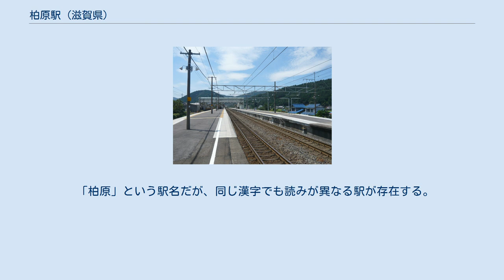柏原駅 (滋賀県)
柏原駅（かしわばらえき）は、滋賀県米原市柏原にある、東海旅客鉄道（JR東海）東海道本線の駅である。
 岐阜県境とは1kmほどしかなく、滋賀県の駅としては最東端に位置する。
 1883年（明治16年）に建設された当初の東海道線は関ケ原から山中に分け入り、長浜に連絡していたが、大津方面への延長は、同線の途中（後の深谷駅）から分岐して現在の近江長岡に直通する線形となった。
しかし関ケ原 - 深谷間には25‰の連続急勾配が残り、難所となっていた。
1899年（明治32年）10月に勾配緩和新線が開通し、旧線は同年12月に廃止となった。
この新線区間に新設された駅が当駅である。
 特急「つばめ」「はと」が蒸気機関車牽引だった当時は柏原駅の通過時分を国鉄本社へ直接報告することとなっていた。
遅れが発生すると乗務員は後で叱責を受けることもあり、時には「マル(定時通過)にしてくれ」と書いたメモをホームで監視する駅長に投げ渡すこともあったと言われる。
 ホーム 島式ホーム2面4線を有する地上駅だが、通常は外側2線は使われていない。
 大垣駅管理で、公益財団法人米原市シルバー人材センターが乗車券発券業務を受託する簡易委託駅となっている。
TOICAは簡易改札機による対応で、自動改札機・自動券売機は設置されていない。
なお、マルス端末は設置されているが、取り扱いに制限がある。
 2015年3月改正ダイヤ時点では、通常の旅客列車は2・3番線のみ発着する。
1・4番線は貨物列車や工事列車などの待避に利用される。
 米原方面・大垣・名古屋方面ともに、1時間に2〜3本の電車が発着し、特急以外の全種別の列車が停車する。
新快速・特別快速などの快速列車の主な行き先は豊橋駅だが、一部列車において、浜松駅まで運転される列車が設定されている。
ホームライナー等のライナー系列車は運転されていない。
 普通列車は、主に大垣駅までの区間列車の設定が多く、大垣駅で新快速等の快速列車に乗り継ぐダイヤとなっている。
 2018年度の1日平均乗車人員は274人であり、東海道本線で最も少ない。
 駅周辺に目立った市街地は無く、駅の南側を線路に並行する形で旧中山道が通っており旧中山道柏原宿跡地に商店が点在している。
 「柏原」という駅名だが、同じ漢字でも読みが異なる駅が存在する。
マルス発行の乗車券では当駅は（東）柏原と表記されて区別される。